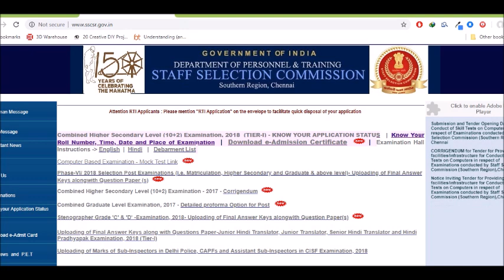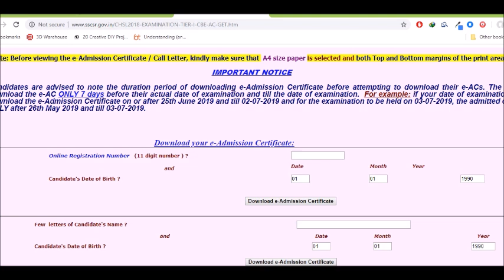DOWNLOAD YOUR SSC CHSL 2018 ADMIT CARD / SSC CHSL ENGLISH